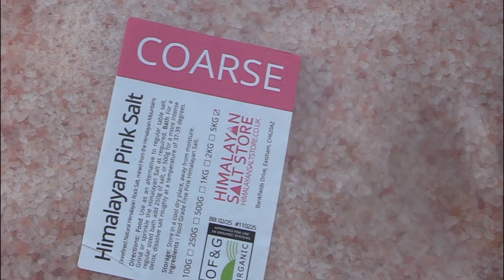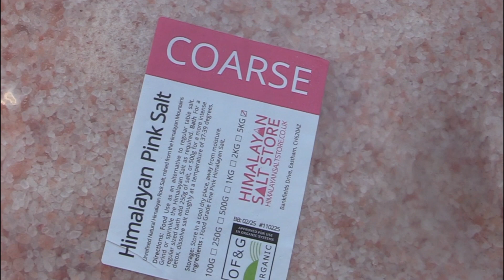*HOW TO* Prepare salty maize for CARP FISHING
the golden grain has long been considered one of the best carp catching baits there is.
how ever buying your own unprepared maize and giving it your own tweak can really give you an edge,
my secret ingredient is pink rock salt, this seems to really get the carp interested pre-spawning. then after spawning i would use lots of hemp oil in the hot summer months.